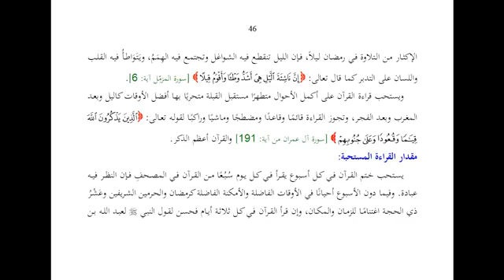Kuliah Risalah Ramadan | Wira Mandiri Bachrun | 29 April 2020